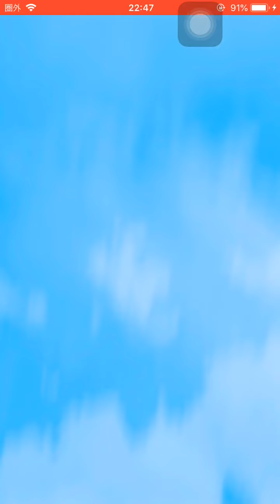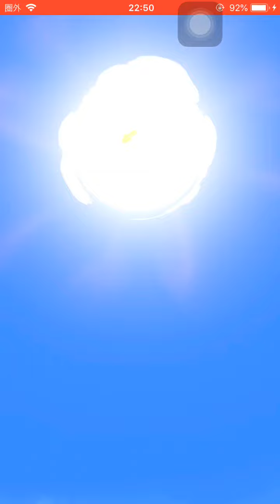白金カプ！アーマーテラスサンタ 初ゲット！ガシャ70連！絶対必要妖怪！前衛最強バフ！えんらえんらサンタ 将星ノルカソルカサンタ ストーリー 共闘【妖怪三国志 国盗りウォーズ】超ガシャチケット 入手方法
4周年記念公式特設サイト

共闘イベント
サンタ曹仁
聖なる王貴人

超ガシャ
アーマーテラスサンタ
えんらえんらサンタ
将星ノルカソルカサンタ

レベルファイブコイン
天星円堂守
DKLチャップ
ヴィンサント

新国盗り
天星フユニャン曹操
天星ジバニャン劉備
天星コマじろう孫策